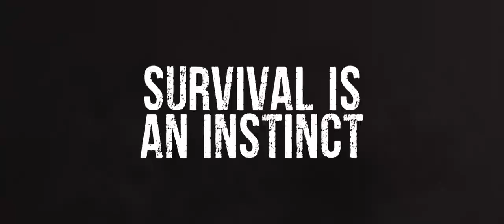Foxhole 2022 | Official Trailer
Unfolding over the span of 36 hours in three separate wars - The American Civil War, World War I, and Iraq - FOXHOLE follows five soldiers confined in a foxhole as they grapple with morality, futility, and an increasingly volatile combat situation.

Movie Distributor and creds go to: Samuel Goldwyn Films

TV Rating: (Not yet known)

Genre: Drama, war
Original Language: English
Director: Jack Fessenden
Producers: Chris Ingvordsen, James Felix McKenney, Adam Sher and Larry Fassenden
Writer: Jack Fessenden
Starring: James Le Gros, Andi Matichak, Alex Hurt, Violet Savage
Release Date (Theaters): May 13th 2022. Wide Runtime: 1h 35min
Aspect Ratio: (Not yet known)